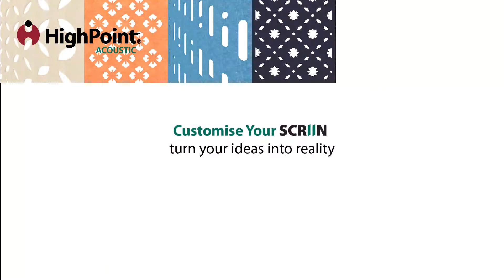SCRIIN Decorative Hanging Divider